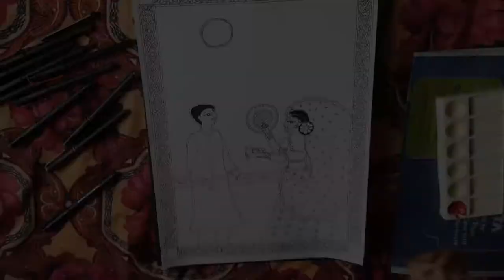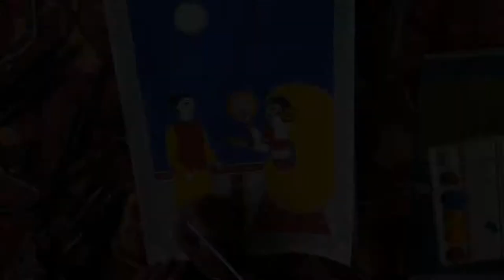Karwachauth Madhubani Painting | करवाचौथ | Mithila Painting | Easy Mithila Art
This video is about Madhubani Painting on the occasion of करवाचौथ.
Easy Mithila Painting.
Step by step Madhubani Painting.
Karwachauth Painting.